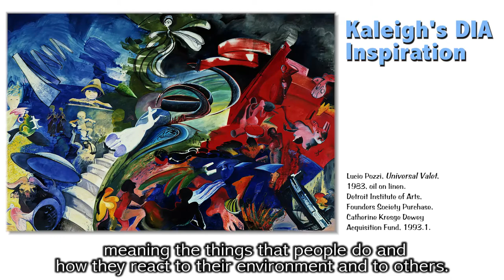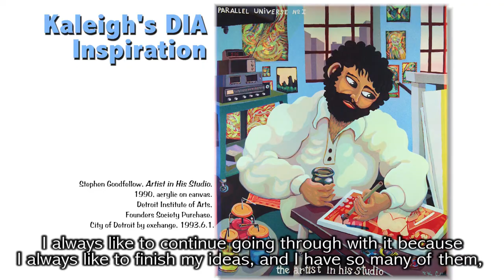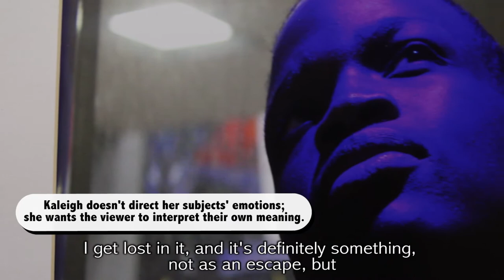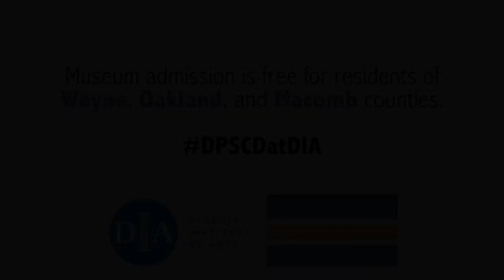81st annual "Detroit Public Schools Community District Student Exhibition"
Detroit Public Schools Community District (DPSCD) students Joseph Jones, Kaleigh Blevins, Kamryn Jackson, Angel Wilson, Timya McCall and Dayana Juarez sat down with the DIA to share their perspectives as artists. You can see their work and that of other DPSCD students now through May 13 at the Detroit Institute of Arts.

The 81st annual "Detroit Public Schools Community District Student Exhibition" is free for residents of Wayne, Oakland and Macomb counties.